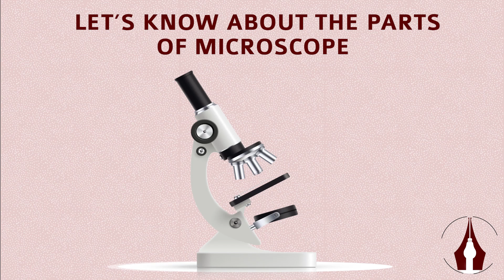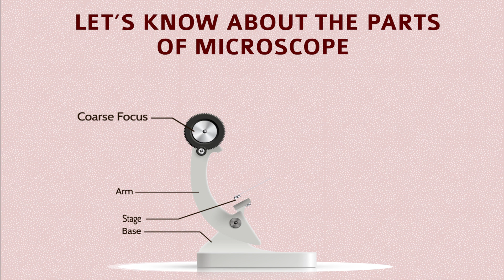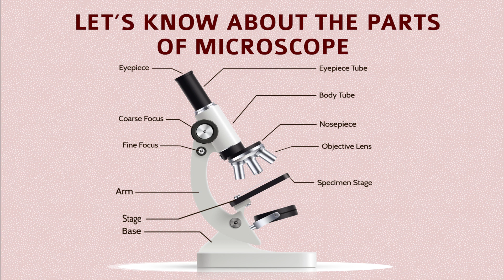छिपी हुई दुनिया को इस यंत्र से देखें | Microscope Parts and Functions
छिपी हुई दुनिया को इस यंत्र से देखें | Microscope क्या है ?

Answers you will know from our video:
What is the primary function of a microscope?
What are the two main types of microscopes commonly used in laboratories?
How does a compound microscope differ from a stereo microscope in terms of its magnification capabilities?
What is the purpose of the objective lens in a microscope?

1.  क्या Earth के अलावा भी  life पॉसिबल है? | What is Astronomy? | खगोल शास्त्र क्या है?

3.बढ़ती उम्र मानो थम सी जाये। Just do one thing: learn how to get wrinkle-free skin.